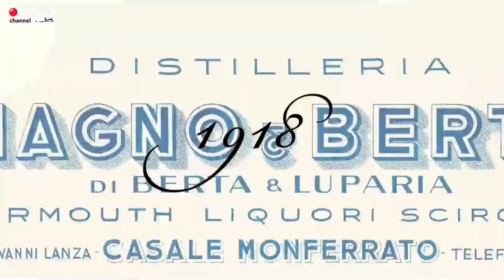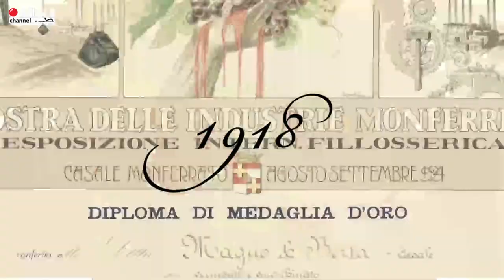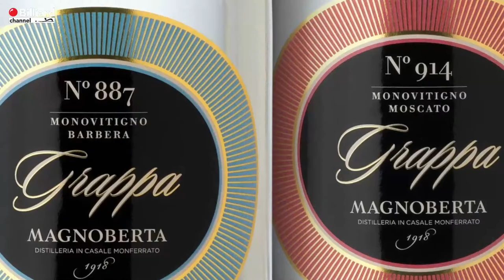Infortuna Paolo - Quarta Andrea - 25 World Championship 5-Pins 2022 Calangianus